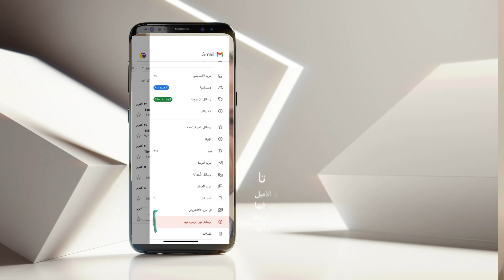عطر رنان الماجد للعود الأحمر: تجربة عطرية أنثوية فريدة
عطر رنان الماجد للعود الأحمر هو اختيار رائع لكل امرأة تبحث عن عطر يجسد الفخامة والأناقة، حيث يحمل في طياته عبق التراث العربي الأصيل الذي يتماشى مع روح المرأة العصرية. يمتاز هذا العطر بمكوناته الغنية والمعقدة، مما يجعله رمزًا للتميز في عالم العطور.
 المكونات المميزة

تتكون تركيبة عطر رنان الماجد للعود الأحمر من مزيج فريد من المكونات الطبيعية التي تحتضن قلب العطر، والذي يتكون بشكل رئيسي من زيت العود الفاخر. هذا الزيت يُعرف برائحته الدافئة والعميقة، والتي تُضفي لمسة من الغموض والأنوثة. بالإضافة إلى العود، يندمج مع العطر مجموعة من البهارات والعطور الزهرية، مما يُعطيه عمقًا وثراءً يُشعر النساء بالترف والأنوثة المطلقة.

 التجربة الحسية للمرأة

عند استخدام عطر رنان، يمكن لكل امرأة أن تلاحظ التأثير الفوري على حواسها، حيث تبدأ الرائحة بمقدمة مبهجة من البهارات الدافئة، تليها نغمات قلب العطر التي تُبرز العود بشكلٍ واضح. تستقر الرائحة في قاعدة غنية من المسك والعنبر، مما يترك أثرًا عميقًا يدوم لفترة طويلة، مما يجعل كل امرأة تشعر بالثقة والجاذبية.

 الرمزية والثقافة

يمثل العود رمزًا للثراء والرفاهية في الثقافة العربية، وعطر رنان الماجد للعود الأحمر يُجسد هذا الإرث الثقافي بشكل مثالي. لا يُعبر فقط عن جمال الروائح، بل يُبرز أيضًا الفخر بالتراث العربي الأصيل، مما يجعله خيارًا مفضلًا للنساء اللواتي يسعين إلى التعبير عن هويتهن الثقافية.

عطر رنان الماجد للعود الأحمر هو تجربة عطرية متكاملة تُعبر عن الفخامة والتميز، وهو الخيار المثالي لكل امرأة تبحث عن عطر يُضفي لمسة من الأصالة والترف على حياتها اليومية.